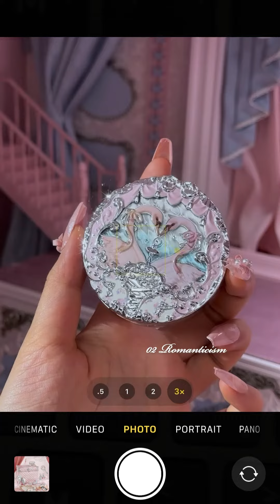Just enjoy the artistry of our new series!😍🫶🏻flowerknows